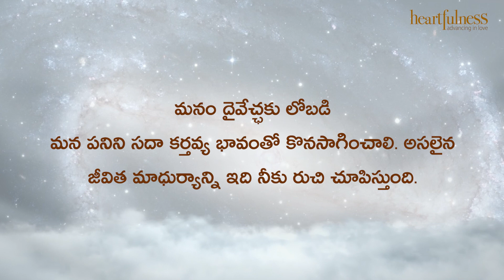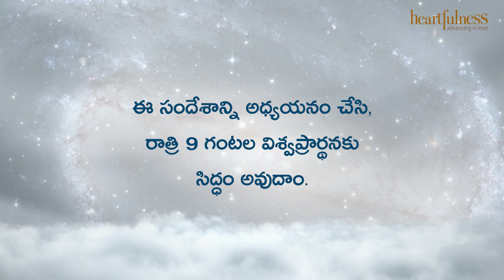ఋతవాణి | కర్తవ్య భావం | Heartfulness Meditation | 06-08-2022